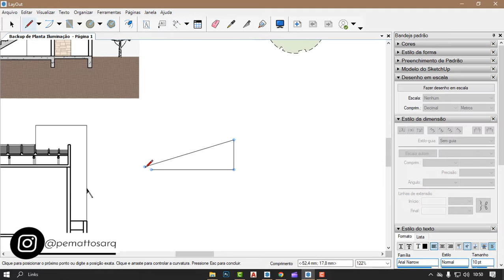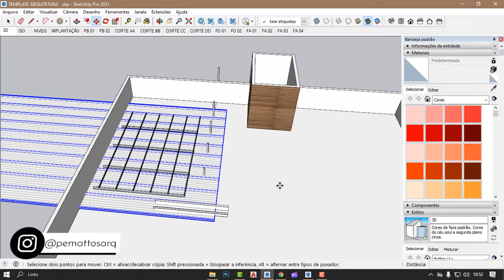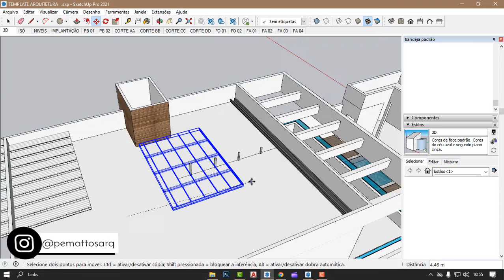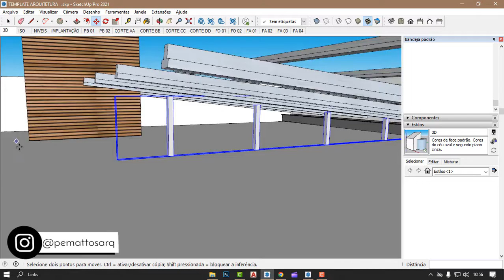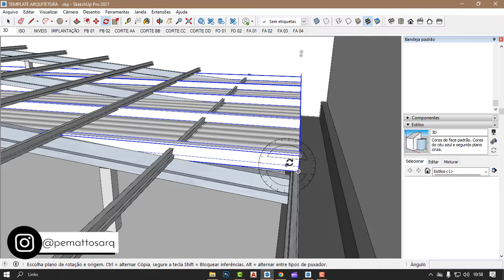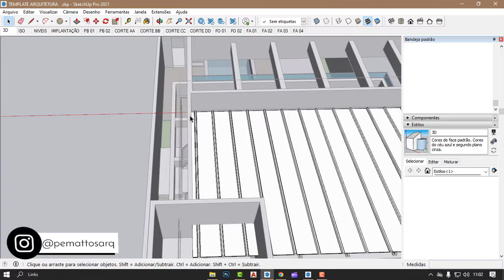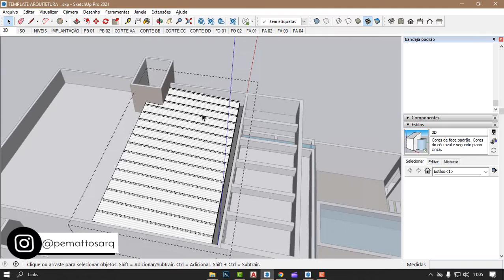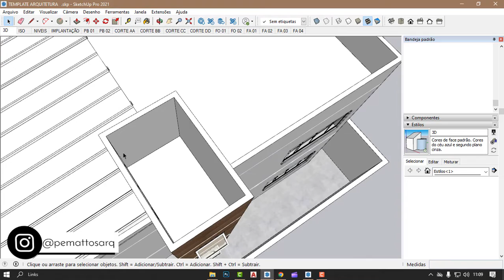MODELAGEM COM TELHADO DINÂMICO I Template SketchUp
Olá, me chamo Pedro Mattos, sou Arquiteto e Urbanista e eu fiz esse canal de dicas e truques de AutoCAD e SketchUp